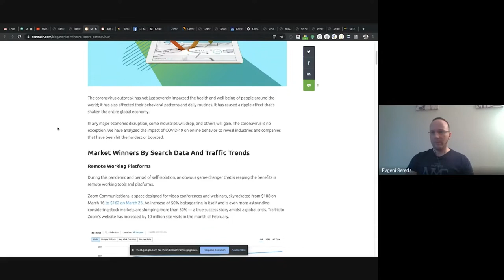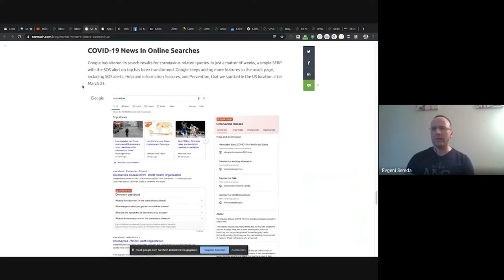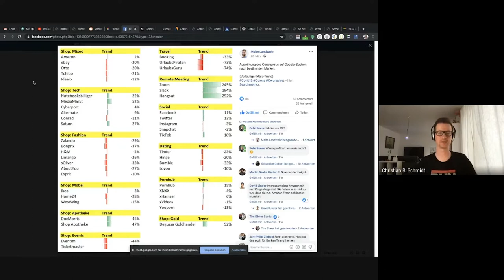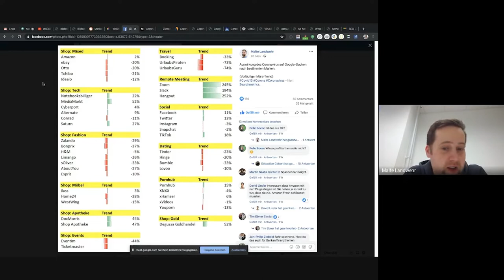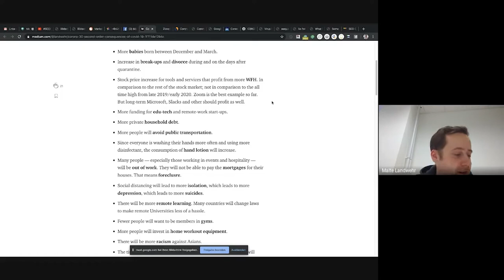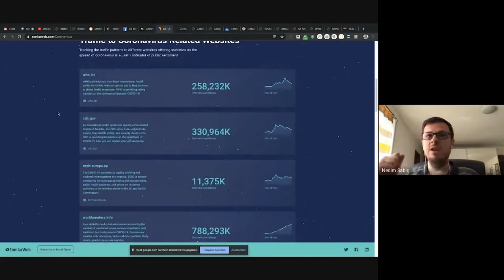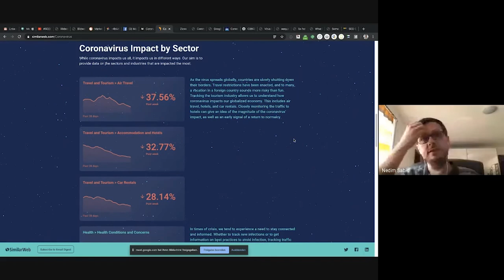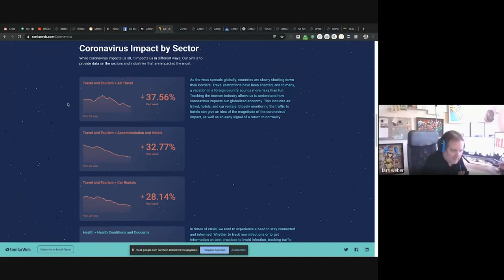CORONA-KRISE Wer sind ONLINE die GEWINNER und VERLIERER? [Podcast Interview]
Im SEODRIVEN Roundtable Corona Special haben Evgeni Sereda, Malte Landwehr, Nedim Sabic, Ralf Seybold und Lars Weber auch über die Gewinner und Verlierer der aktuellen Krise gesprochen. Welche Auswirkungen spürst Du in Deinem Geschäft?

*** Soforthilfe für den Mittelstand: Gratis SEO Check von Experten ***

Evgeni Sereda ist Marketingverantwortlicher für die DACH Region und Online Marketing Experte bei SEMrush.

Malte Landwehr hat als VP Product bei Searchmetrics Zugriff auf eine große Datenbasis, die er regelmäßig für datengetriebene Analysen nutzt.

Ralf Seybold ist Experte für die Erkennung und Abwehr von Negative SEO durch Backlink Spam. Ralf ist Agenturinhaber und regelmäßig Speaker auf der SEOCampixx sowie Autor von „How to recognize Negative SEO Attacks“.

Nedim Sabic ist Senior Online Marketing Consultant und genießt durch seine fachlich tiefgründigen Vorträge auf SEO Konferenzen besonderes Ansehen in der Branche.

Lars Weber ist Experte für die Erkennung und Abwehr von Negative SEO durch Duplicate Content Spam. Lars ist SEO-Berater und Speaker beim Expertday, SEO-Day, der SEOCampixx sowie dem Social Media Institut Stuttgart.

Christian B. Schmidt optimiert seit 1998 Websites. In seinen Interviews befragt der Gründer der SEO Agentur Digitaleffects andere Unternehmer und Experten zu Trends und Herausforderungen im Online Marketing.